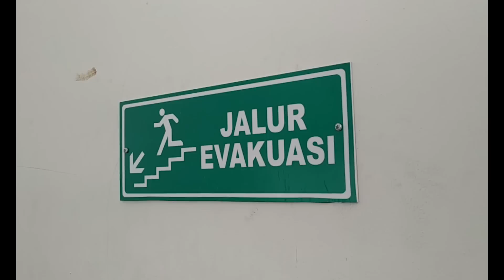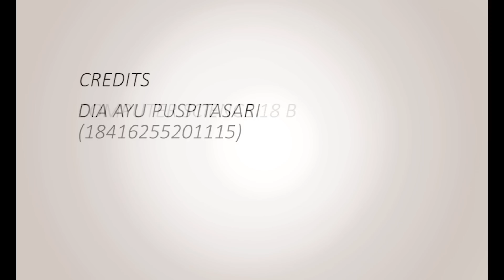Universitas Buana Perjuangan Karawang. (Safety Induction System in UBP Karawang)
Safety Induction System @UBP karawang. Gedung A. Performed By. IF Class. 2018